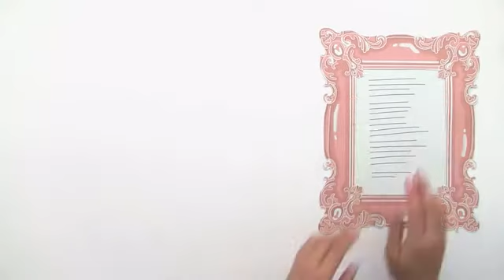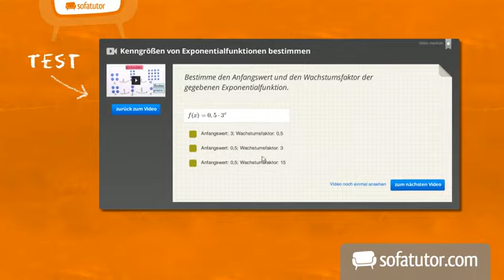Description of a Picture | Englisch | Textarbeit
Hallo und herzlich willkommen zu diesem Video! Hier lernst du, was man bei der Aufgabe "Description of a Picture" machen muss. Wir gehen dieser Frage gemeinsam nach und schauen uns genau an, wie eine solche Beschreibung aufgebaut wird und welche Vokabeln benutzt werden müssen. Außerdem verrate ich dir noch ein paar Tipps und Tricks die dir bei dieser wichtigen Aufgabe helfen und auch für andere Fächer nützlich sind. Viel Spaß!

Dieses Video zum Thema Textproduktion - Methodentraining: Grundlagen gehört zu: Englisch | Textarbeit | Textproduktion - Methodentraining: Grundlagen